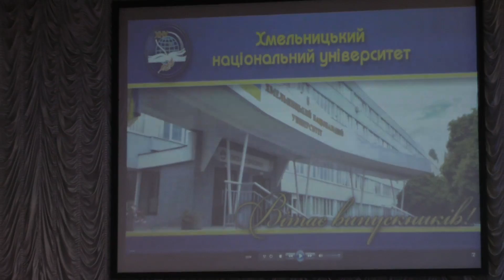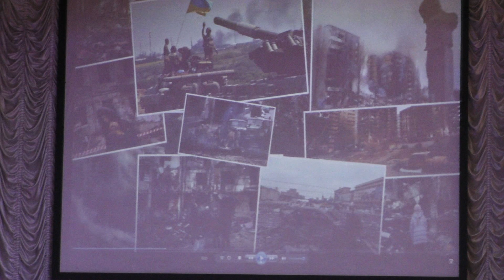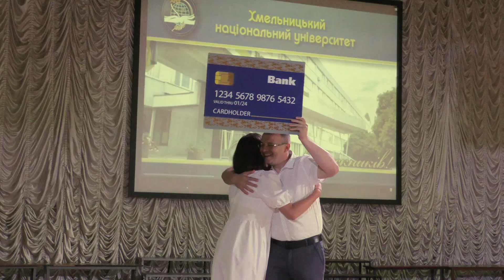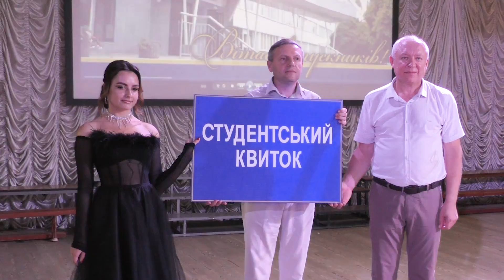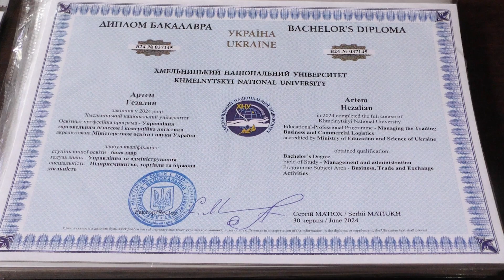Випуск бакалаврів 2024